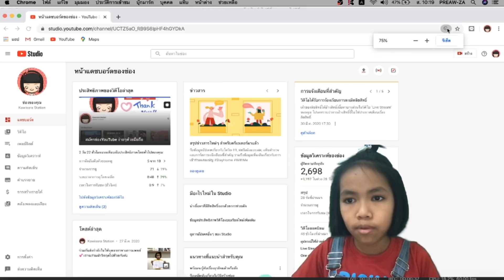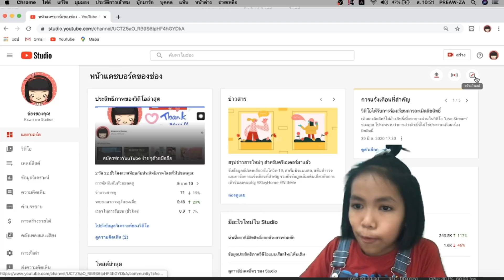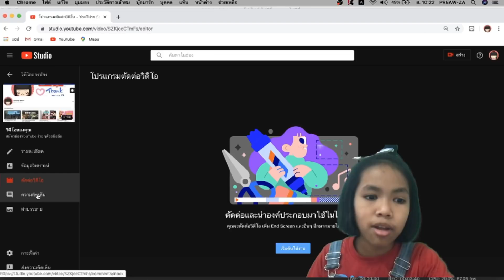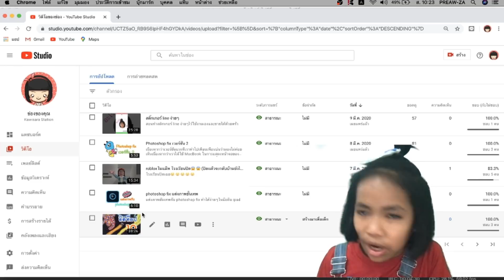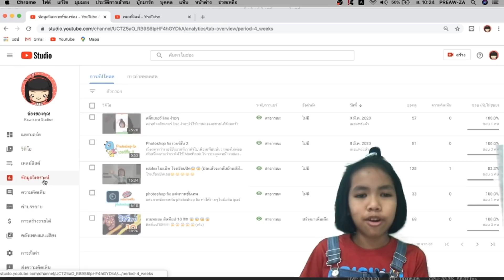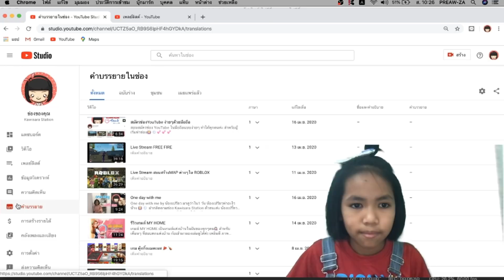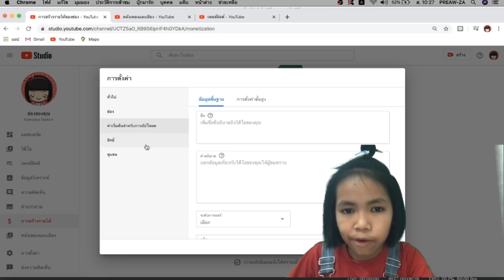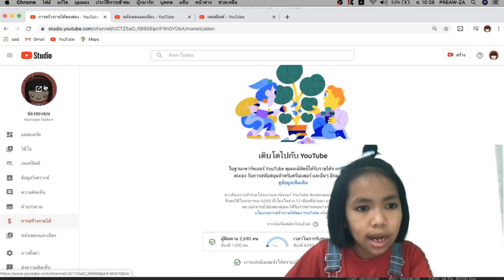YouTube studio คืออะไร มีไว้ทำอะไร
YouTube studio คืออะไร ทำอย่างอย่างไร มาดูกันเลยค่ะ💕💕🙆‍♀️🙏🏻